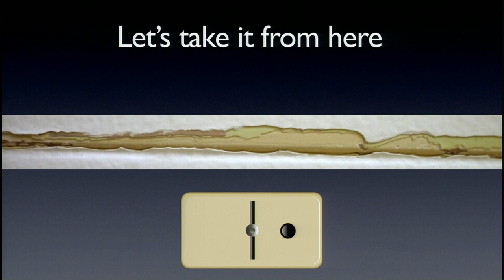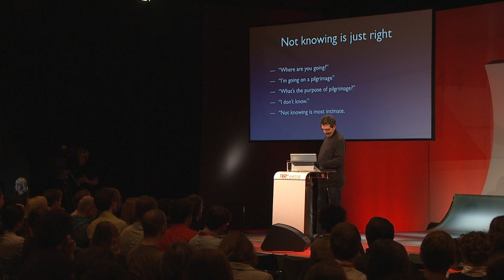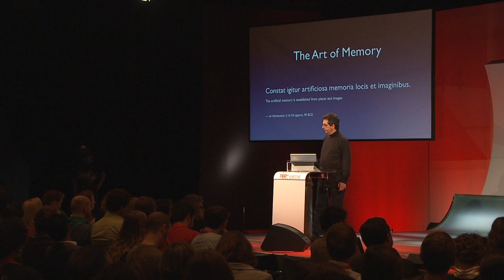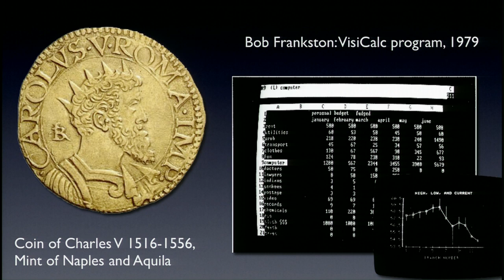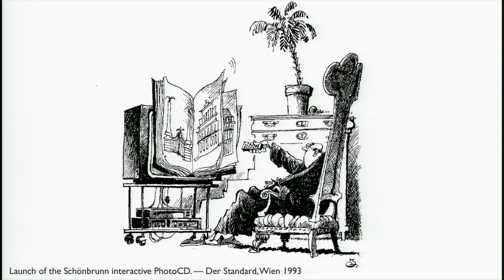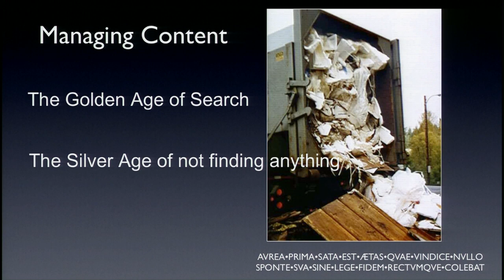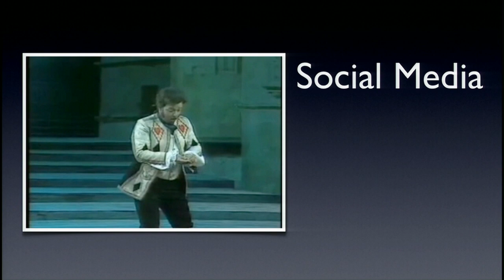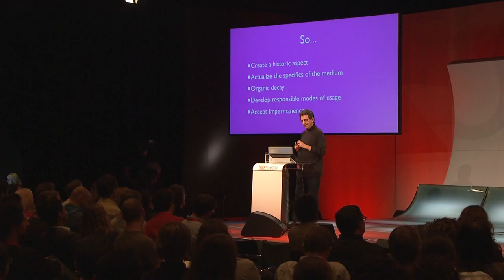TedxVienna - Florian Brody - Digital Media Memory Places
As international marketing strategist, communications and electronic publishing expert, Florian Brody works with both companies large and small, to evangelize new opportunities in the digital and analog world.

About TEDx